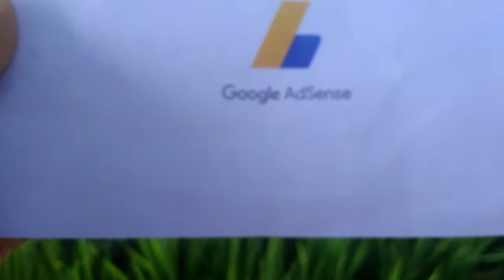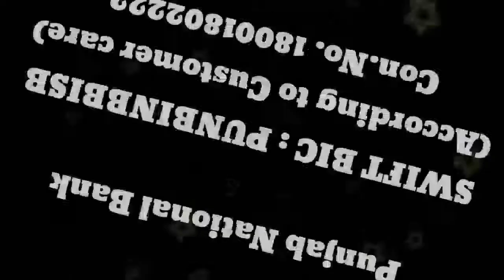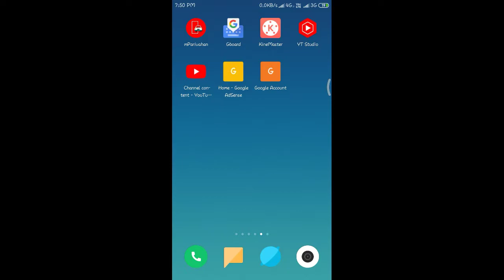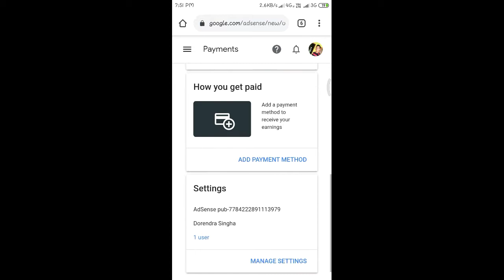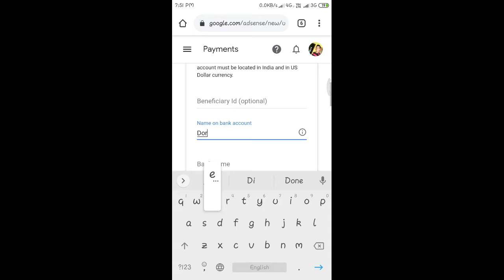Google adsense Code || My First Youtube payment || Daily Vlog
hey everyone, I am very happy to say that finally My Google Adsense Code is reached to me. this is happened because of You guys... So I want to thank to all of you my youtube family.